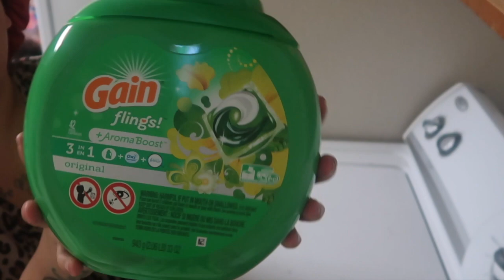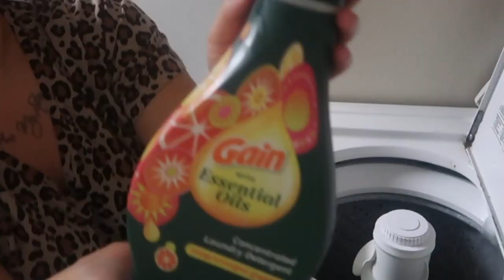SPEED LAUNDRY MOTIVATION WITH HOLIDAY MUSIC || VLOGMAS DAY 2 || THE 5TH WILLS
We are the Williams’ family. Which includes Roger, Felicia, Tootsie (our fur baby), and our 4 sons’. We currently live in the great lone star state (TEXAS).

Also Follow Felicia On:

Felicia’s Personal Channel 👑

👑 ——— ➡️ Fefe Rochelle ⬅️——— 👑

‼️Other Suggested Videos To Watch‼️

the5thwills